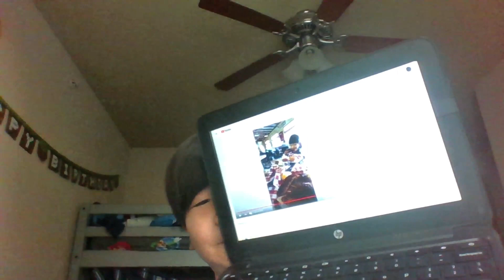Reacting to my First Video!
Not my first video, but in my first video, I didn't talk, so I can't react to it.